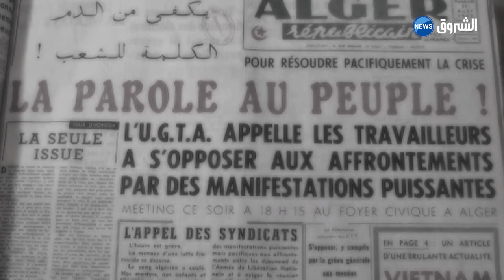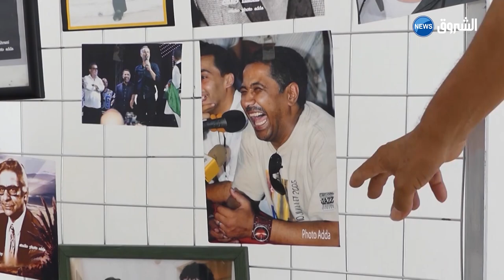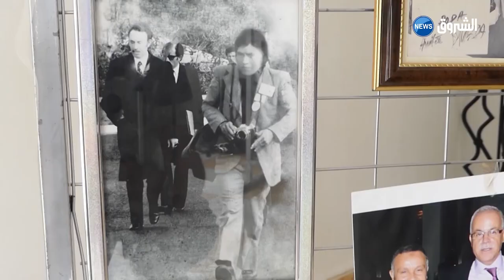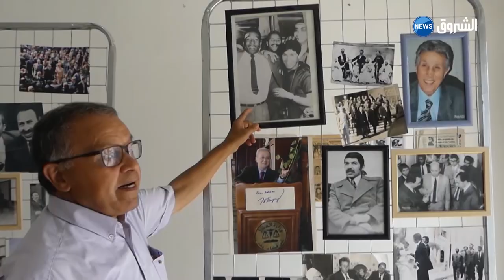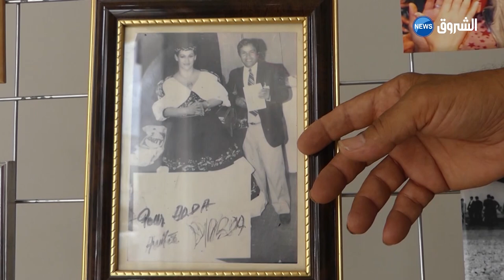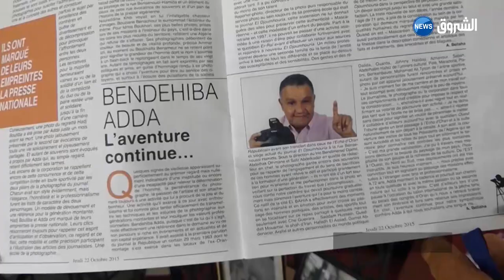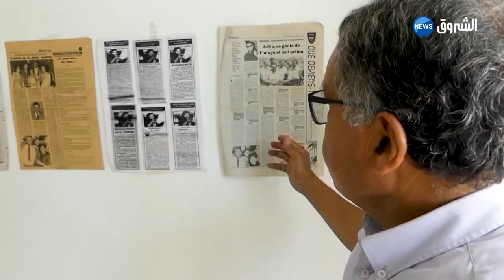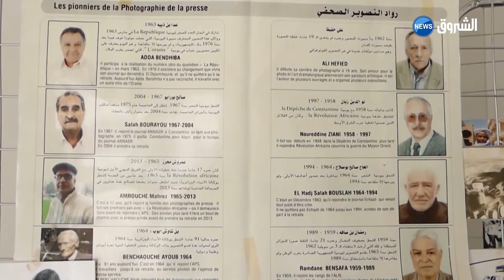له ألبوم صور ذهبي مع شيكيفارا والقذافي وصدام حسين وبيلي ..شاهد قصة عميد المصورين عدة بن ذيبة